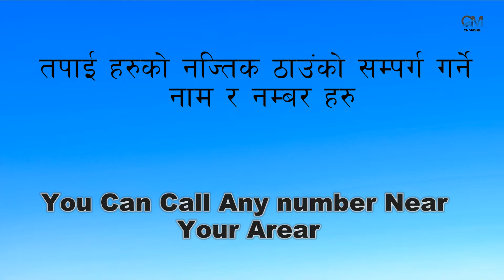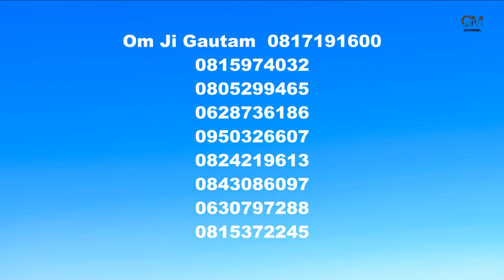Covid-19 dry foods distribution programs organized by TNA Phuket Samiti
Episode 4
You Can Call Any number Near
Your Arear

01.Nanai Area Om Ji Gautam               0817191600
0
2.Sainamyen Area Kishan Subedi         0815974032
0
3.Kalim area Vinod Panday                    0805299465
0
4.Thetsaban Area Arjun Bhattarai        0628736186
0
5.Banmon Area Ram Thapa                   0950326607
0
6.Banmon Area Pd. Roshan Adhikari   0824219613
0
7.Banmon School Area Dipak Paudel  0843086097
0
8. Nanai 1 Area Dhruva Dahal               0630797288
0
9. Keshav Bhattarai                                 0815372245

News talk Kumar Bhattarai
Camera Man Amir pokhrel